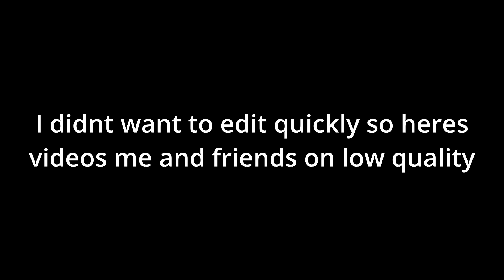Missing content warning lore you dont wanna miss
Timestamps:
00:00